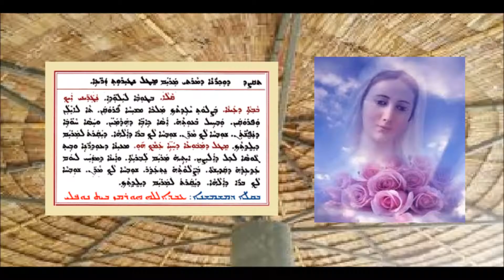Aonyatha D Mawitwa D Natarta D Zarai 3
عونياثا دموتوا لعيد مريم العذراء حافظة الزروع  3 بصوت الشماس عبدالله النوفلي
ܥܘܢܝܬܐ ܕܡܘܬܒܐ ܕܥܐܕܐ ܕܡܪܬܝ ܡܪܝܡ ܡܛܠ ܢܛܝܪܘܬ ܙܪܥܐ 3